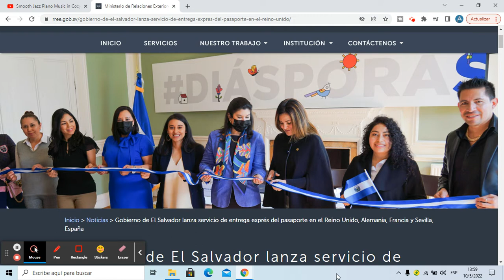pasaporte salvadoreño 2022. pasaporte express 2022. como sacar el DUI 2022#pasaportesv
ACA te dejo informacion sobre el pasaporte y renovacion del dui 2022 en el exterior.
como sacar el dui 2022
como renovar el pasaporte
requisitos para el pasaporte salvadoreño 2022
dui por primera vez 2022
requisito pasaporte sv 2022
pasaporte en reino unido
pasaporte salvadoreño en alemania
pasaporte salvadoreño en francia
pasaporte salvadoreño en españa

me ayudaras mucho y es gratis.